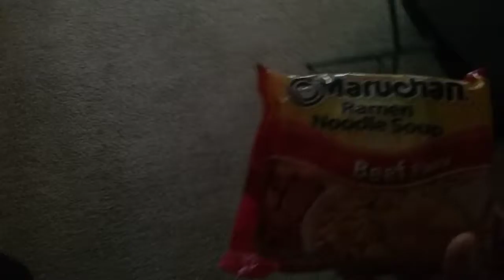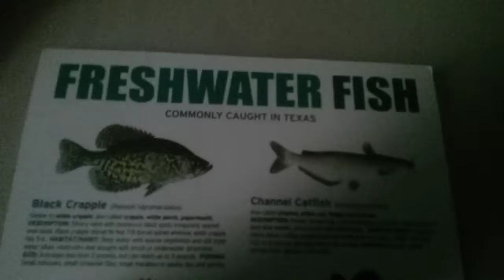Cooking with Luigi.pt1